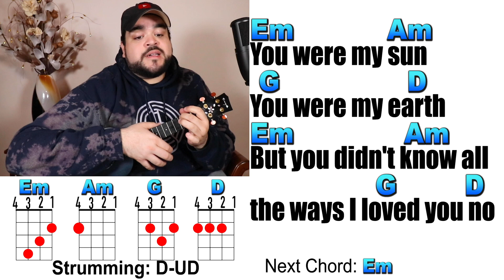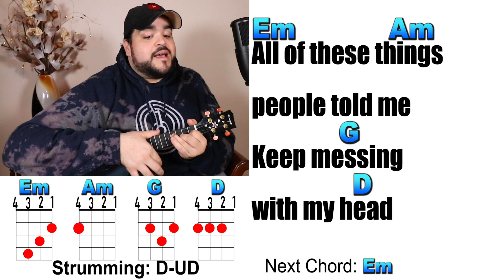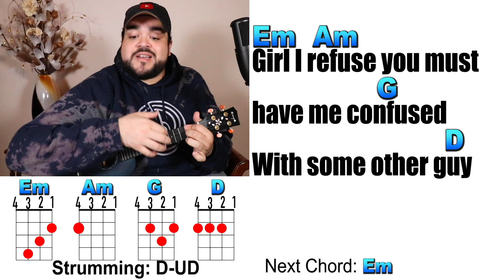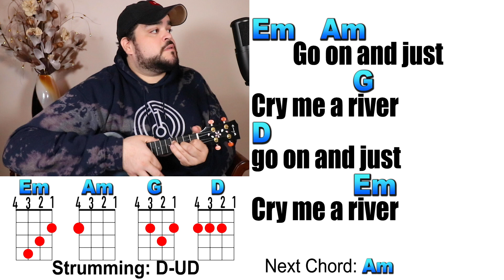CRY ME A RIVER - Justin Timberlake (Ukulele Cover & Play Along)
Learn how to play Cry Me A River on the ukulele with this easy ukulele cover and play along.

Cry Me A River Ukulele Tutorial Video:
► COMING SOON

►Ukulele Used: Enya Concert Mahogany Ukulele
*Amazon Link for Uke